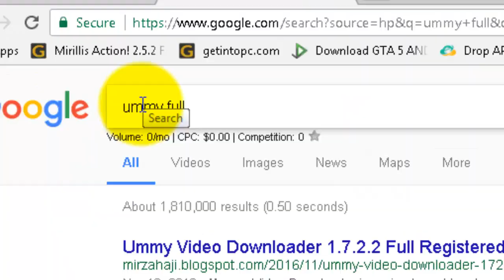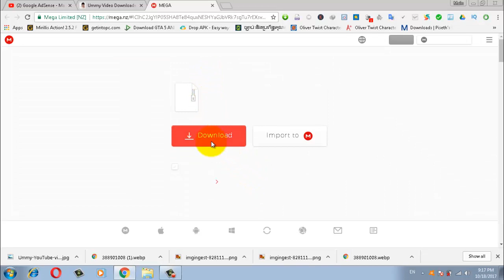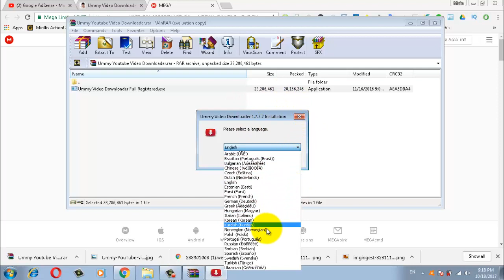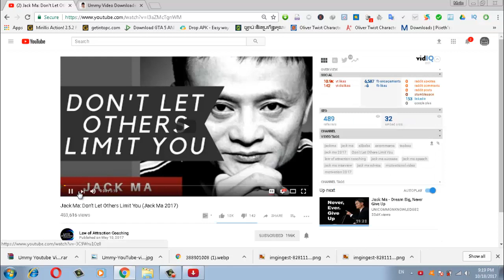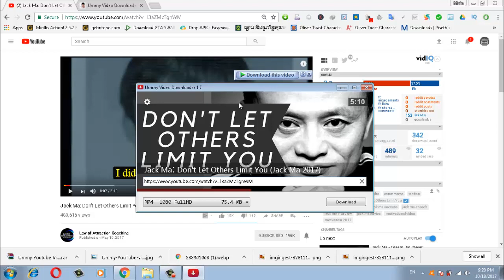How to download ummy full registered 2018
How to download ummy full version

in this video just show how to download ummy full ,but no direct link for you ,if you are interesting in can follow my video.